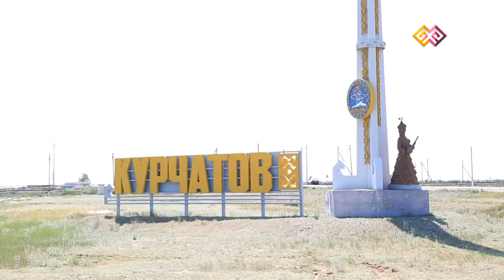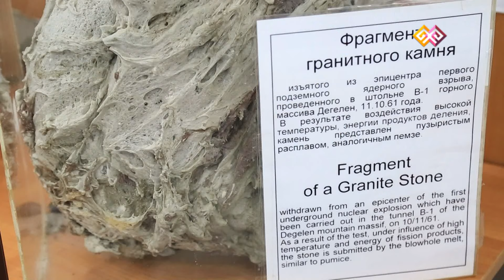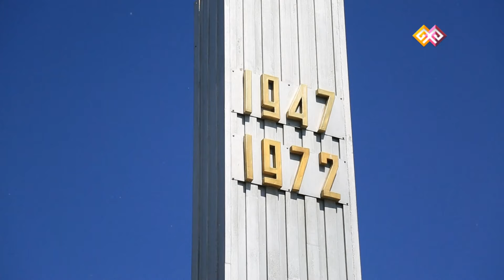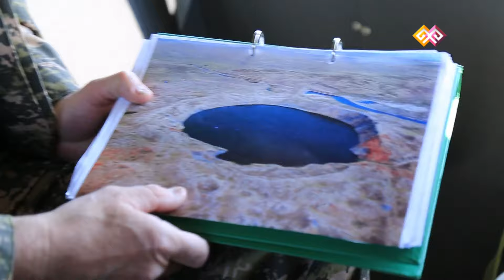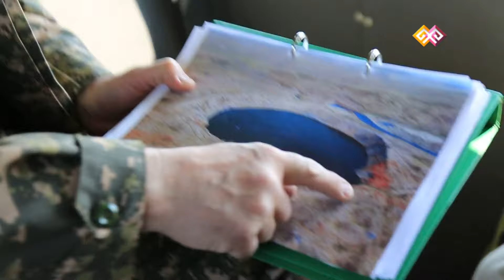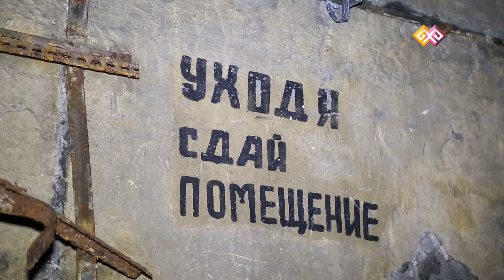"Неизвестный Казахстан" (0029) - История Семипалатинска 16.07.16